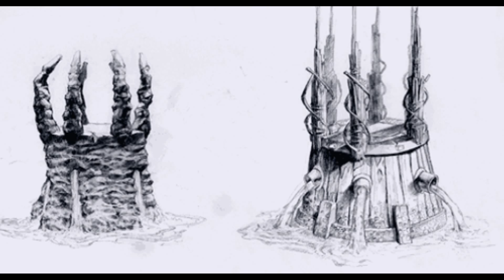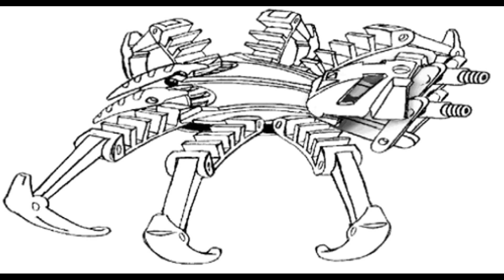Bionicle The Game OST Gali Nuva - Exploration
No matter what anyone says, I love this game! If you have an early version of it, please DM us anonymously to send the ROM to the Revive Great Lost Media Discord!